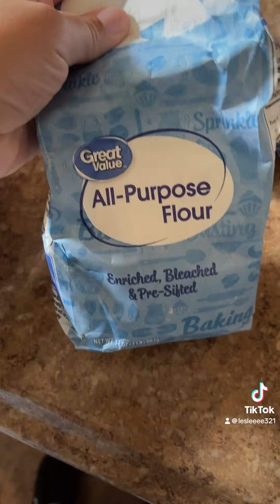I made my twin nephews play dough for the first time!| Saturday Vlog